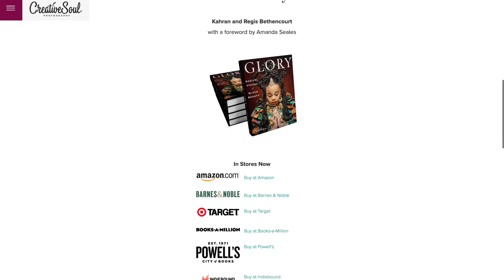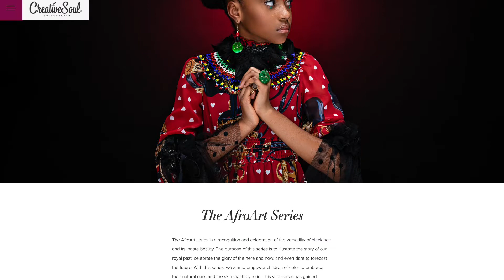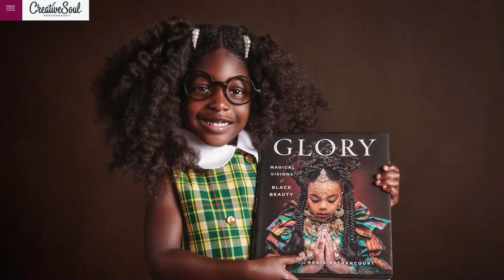Celebrating Culture Through Photography with Kahran & Regis Bethencourt - TSS Podcast Ep. 31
Kahran and Regis Bethencourt of Creative Soul Photography are a photography duo and the authors of the highly acclaimed book, Glory, as well as their AfroArt series. Kahran and Regis have dedicated their work to celebrating the beauty and power of African culture and have become globally recognized for their stunning images of children embracing cultural outfits and hairstyles. Their work has been featured by top media outlets and have led to opportunities working with some of the largest brands such as Disney and Amazon.

The Think Stupid Simple Podcast is a place for authentic conversation to uncover the stupid simple truths that help us succeed and find happiness.